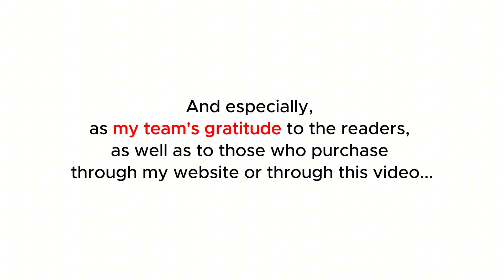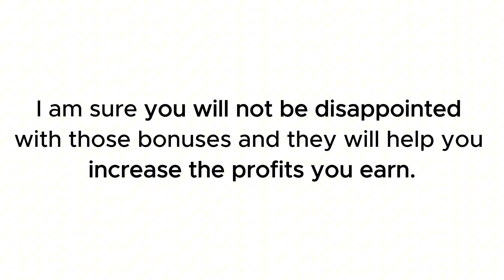The Social Profile Profits Learning System Review | Huge Bonuses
👉  Click here to check The Social Profile Profits Learning System:
👉  And here are the exclusive bonuses for you if you purchase The Social Profile Profits Learning System through my channel:
What is The Social Profile Profits Learning System?

This learning system is a comprehensive suite of 11 detailed step-by-step guides, each one a deep dive into one of the major social media platforms.

These guides are not just instructional; they are transformative. They have been crafted with the precision and expertise necessary to turn your social media profiles into dynamic, traffic-generating machines!

From setting up your profiles for optimal visibility to understanding the intricacies of each platform's algorithms, these guides cover every angle. I provide step-by-step instructions, insider tips, and practical strategies to ensure that your time and effort yield maximum website traffic results.

This system is designed to empower you, whether you're building a brand, growing a business, or expanding your personal influence.
The Social Profile Profits Learning System Access, The Social Profile Profits Learning System Bonuses, The Social Profile Profits Learning System Liz Tomey,